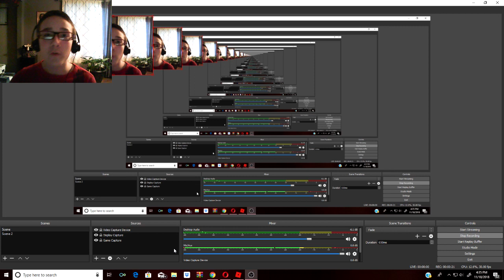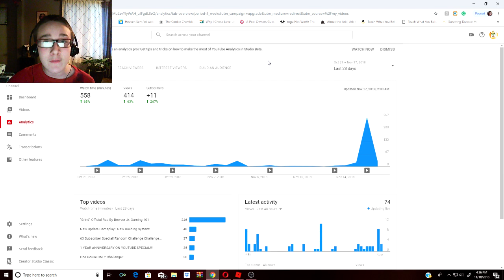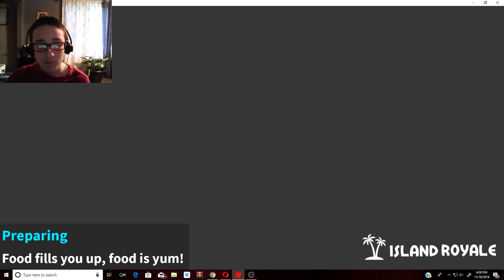70+ Subscriber Special Video!! And Island Royale Massive Update!!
Hey guys, I hope you all enjoyed this awesome video!!!
So, guys, I can't believe we gained 8 subs the two days after my rap was uploaded, you guys really smashed it! My previous most liked video was my first rap with ten likes, but in ONLY TWO DAYS this rap beat the record and now has 13 likes!!! But anyway I hope you all enjoyed the video!!!